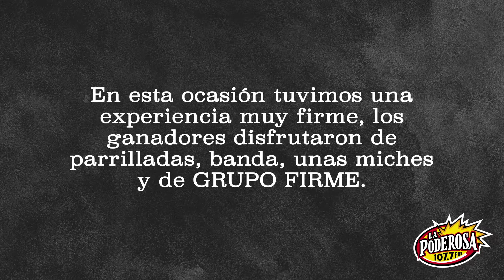Experiencia Poderosa con GRUPO FIRME en AGUASCALIENTES